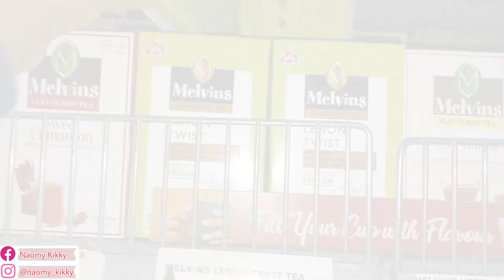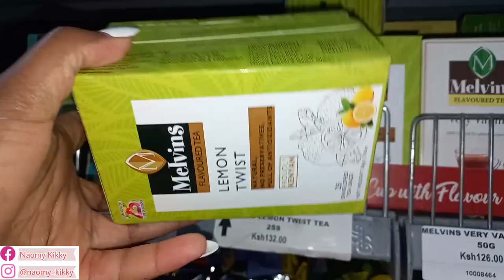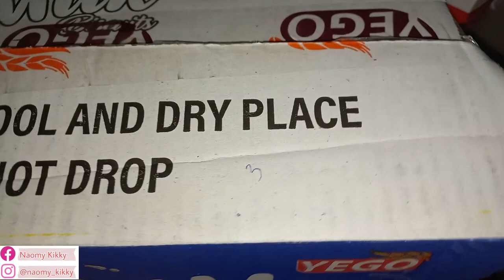VLOG| My Mom Visited, Grocery Shopping, Cooking, Cleaning| LIVING ALONE IN A BEDSITTER VLOG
Hey loves. welcome to another of my living alone in a bedsitter vlog. Today I'll be doing am evening vlog..
. also my mom visited. ...I'll also be doing grocery Shopping Haul.